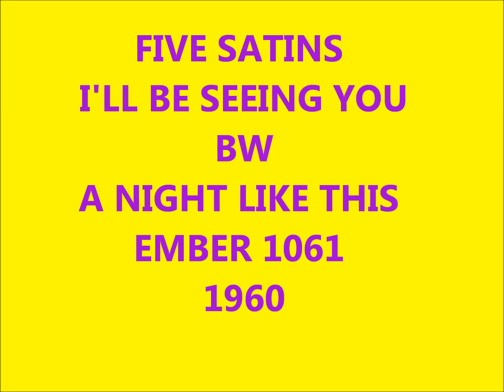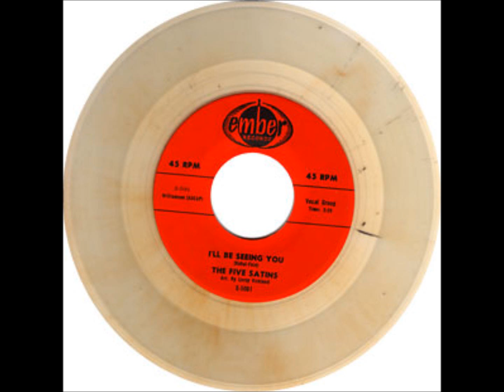FIVE SATINS - I'LL BE SEEING YOU / A NIGHT LIKE THIS - EMBER 1061 - 1960